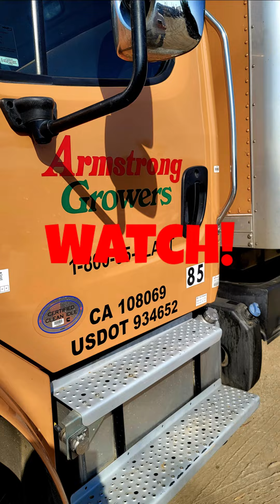Friday's Delivery of Veggies, Flowers, Houseplants, More!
Ready to Plant? Let's Grow! LOL! Thank you so much!

Check us every Friday afternoon for new delivery updates! Plant a garden now with winter veggies! Add brilliance to your home with new houseplants as you gear up for the holidays! Plant some colorful bedding flowers around your home for some new fall colors!

If you're near us, GREAT! Come see us! If you're in a land far, far away... Visit your local independent garden center!